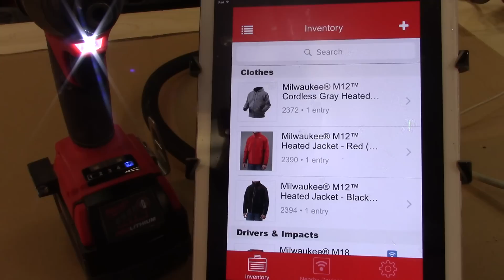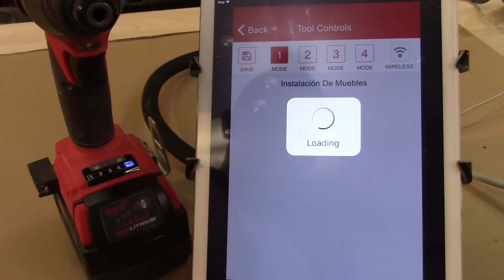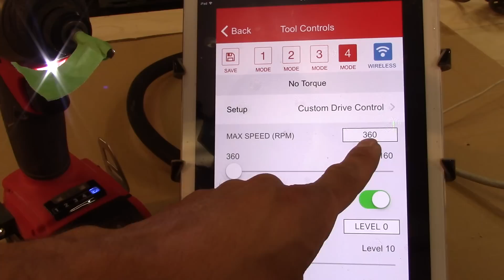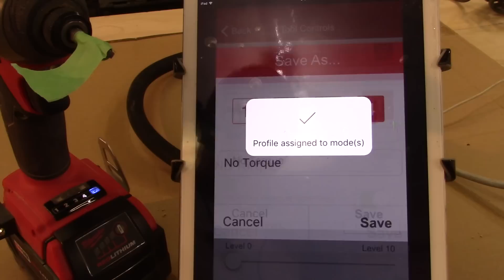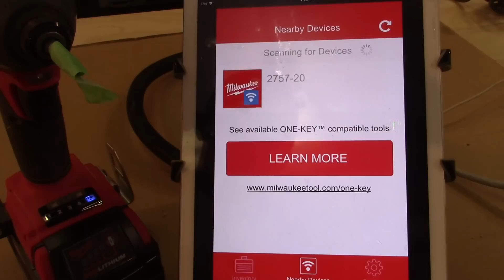Como configurar los equipos ONE KEY de MILWAUKEE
Milwaukee One Key configuracion
como configurar el taladro one key

Bienvenidos a este canal donde tendremos algunas reseñas de herramientas, materiales, tips de construcción, tours, entrevistas y mas….